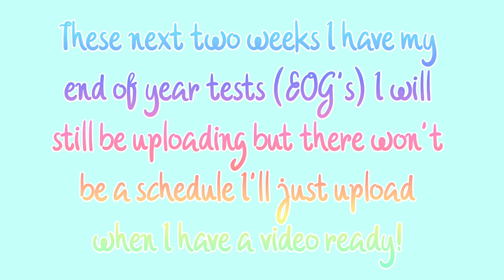Announcement!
Since I have EOG's this week I won't really have an upload schedule I'll just upload when a video is ready!